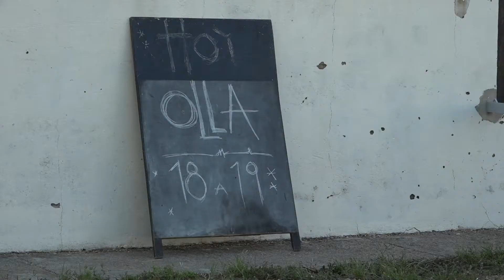El Gobierno de Canelones, en convenio con INDA, está apoyando a la población más vulnerable